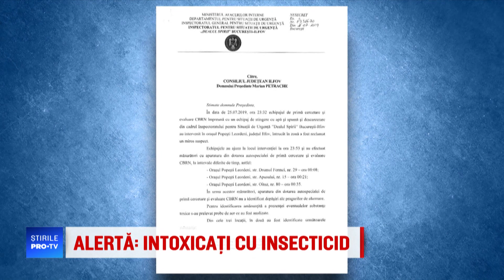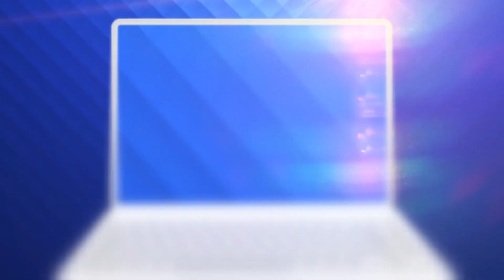Alertă în Ilfov. Oamenii au început să vomite și să se simtă rău după dezinsecție